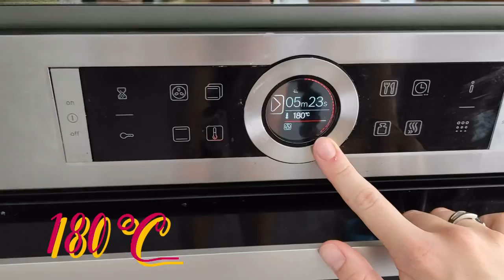Les Tuc-Tuc, apéro, Summer, Éclair en Cuisine 🥂🍻☀️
Hello les gourmands,
Ça vous dit des biscuits maisons pour votre apéro ?
On vous donne la recette des célèbres Tuc-Tuc !
Ingrédients :
- 200g de farine
- 5cl d’huile végétale
- 1,5 œufs
- sel